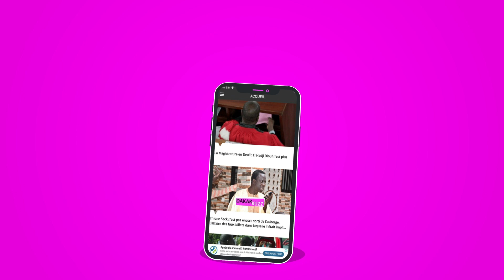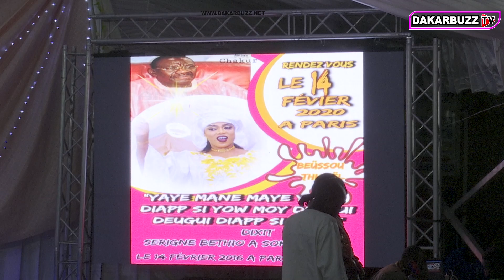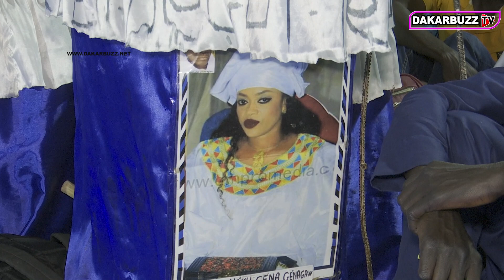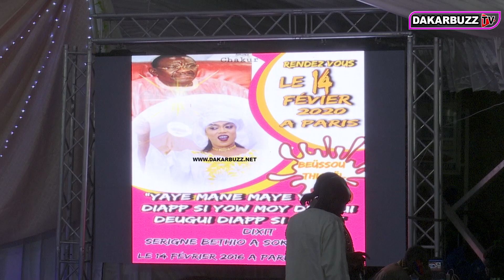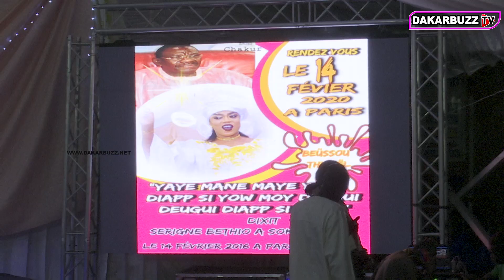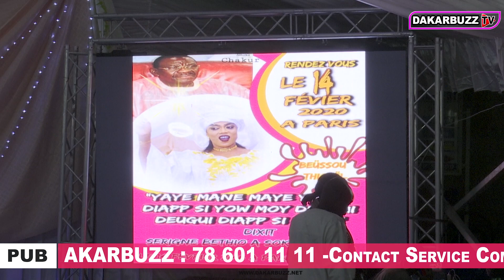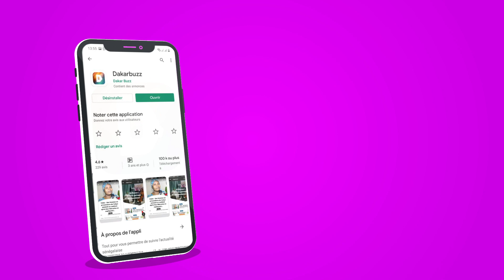Les premières images du Thiant de Sokhna Aida Diallo à Dakar